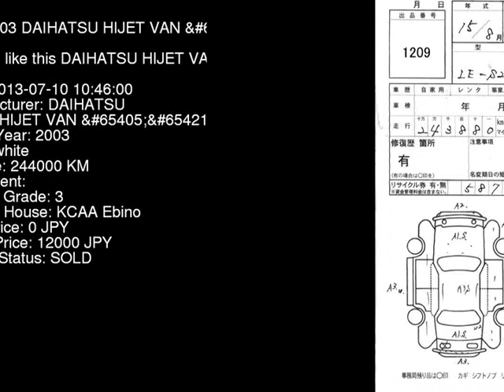2003 DAIHATSU HIJET VAN S200V